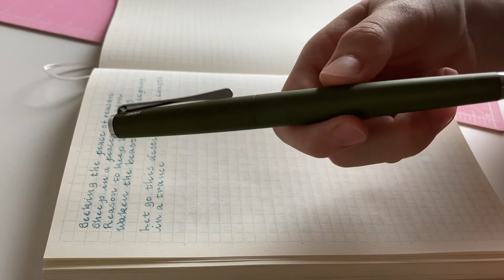Just some lyrics writing done with fountain pens ~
Hello! Today I'm just writing down some of the lyrics for the song Locus from the ffxiv Alexander raid series done for the Heavensward expansion.

Pen: Sailor pro gear slim in ocean with B nib

Ink: Kyo no oto Hisoku

Paper: Midori MD notebook A5 with grid,
Side note, this ink was very dry on this paper.